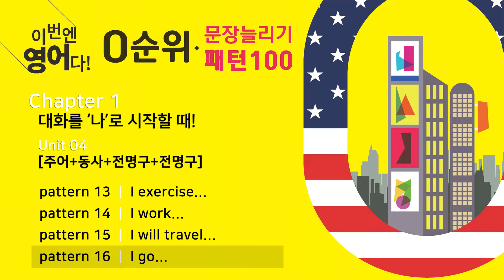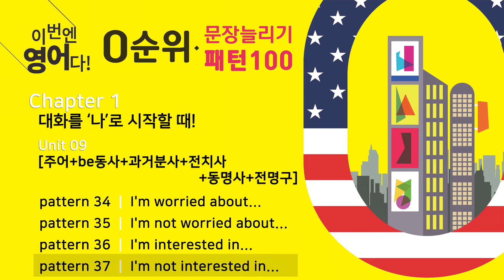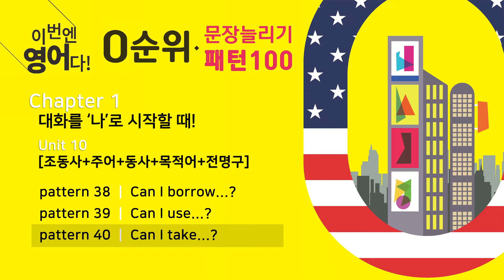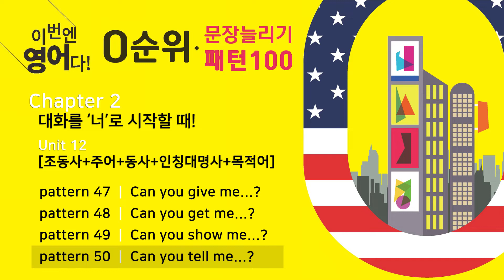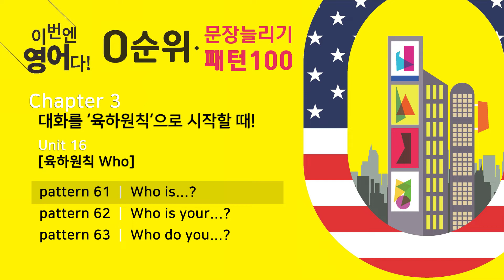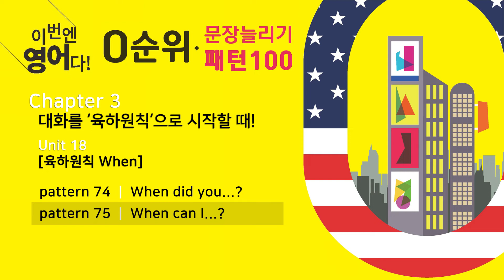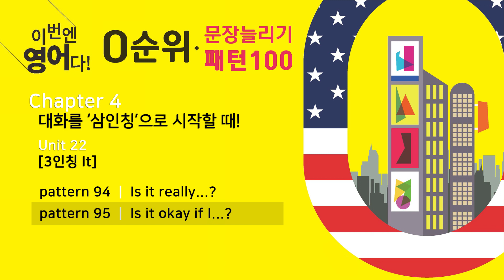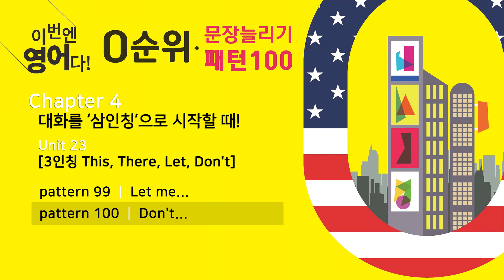이번엔 영어다! 0순위 문장늘리기 패턴 100 | 원어민 음성 무료 듣기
“영어를 좀 더 쉽게 배울 수 없을까?”
“영어패턴 이제 그만 쫑내자!”
영어를 잘하기 위해서 단순히 열심히 하는 방법밖에 없는 것일까?

[이번엔 영어다! 0순위 문장늘리기 패턴100]는 영어 패턴의 구조를 이해하고 문장을 길게 말하는 능력을 키우기 위한 종합비법서이다.

문법도 결국 패턴이다.
문장의 구조를 전혀 이해하지 못한 상태에서 무조건 외운 패턴은 말할 수 있는 범위가 한정적일 수밖에 없다.
[이번엔 영어다! 0순위 문장늘리기 패턴100]로 패턴 뼈대에 살을 붙여 말해보자!
이제 패턴 학습 쫑! 낼 수 있다.

* 패턴별 원어민 음성을 들으시려면 아래 댓글의 시간 부분을 클릭해보세요.